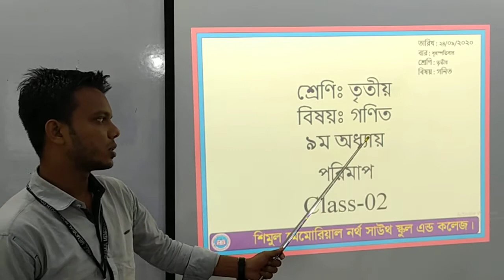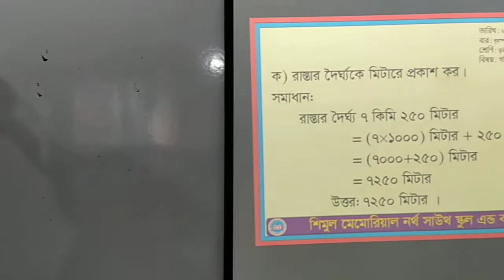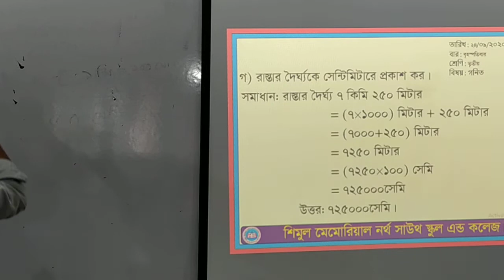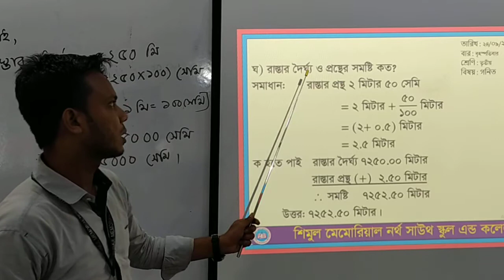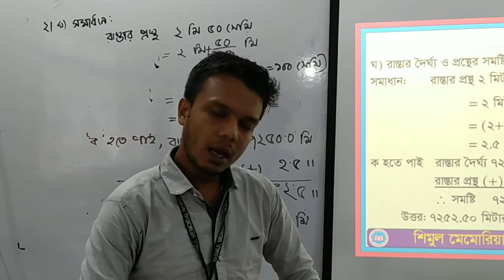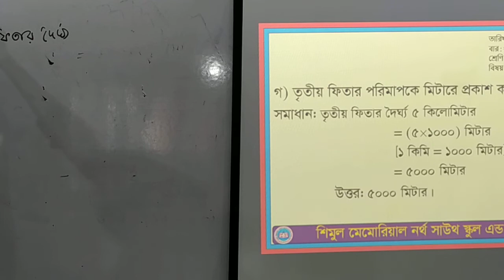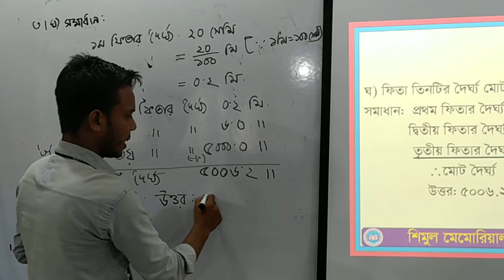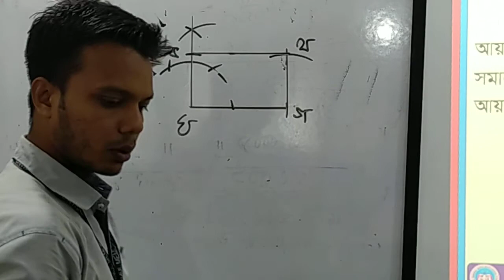Three Math 24 09 2020